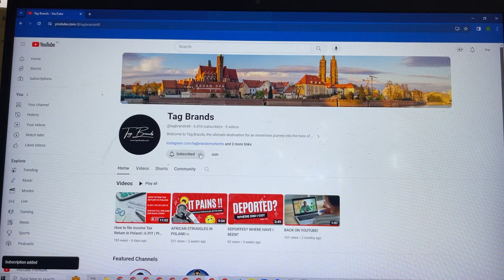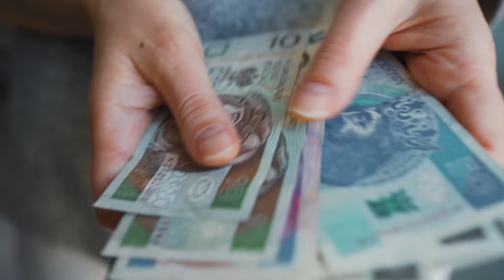AVOID THESE JOBS IN POLAND!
Thinking about working in Poland? Before you dive in, watch this video to discover the jobs you should steer clear of! We’ll cover roles with poor pay, challenging conditions, and limited growth opportunities. Protect your career by understanding which jobs to avoid and what to look for instead.